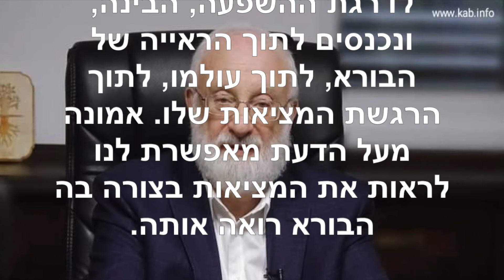הטוויטר של הרב לייטמן ~ יוני 25 2020